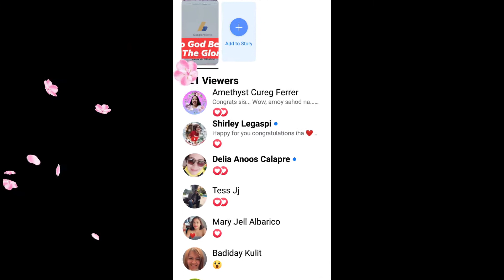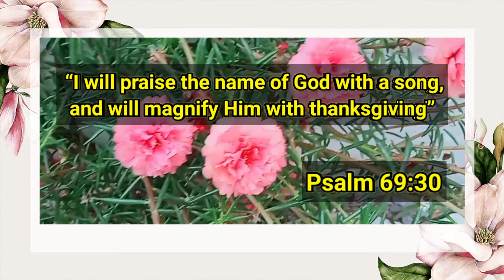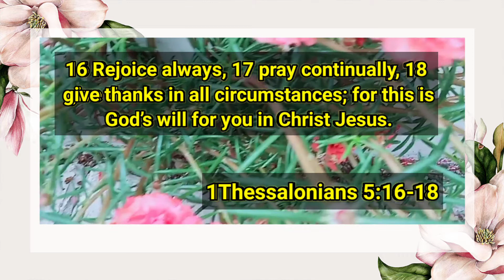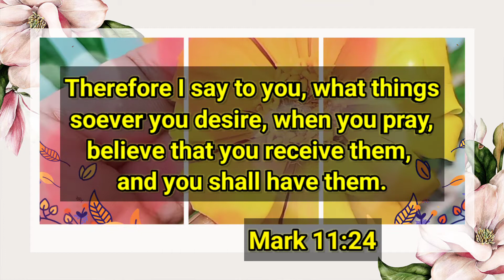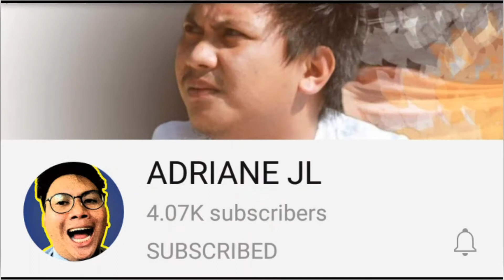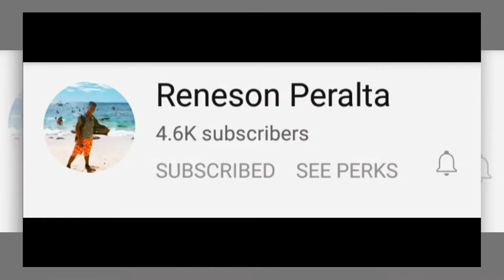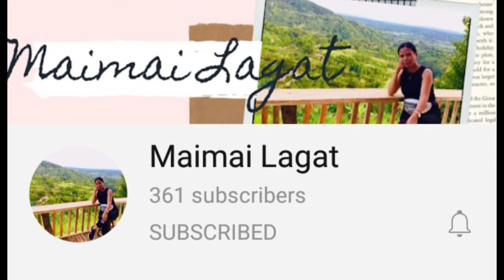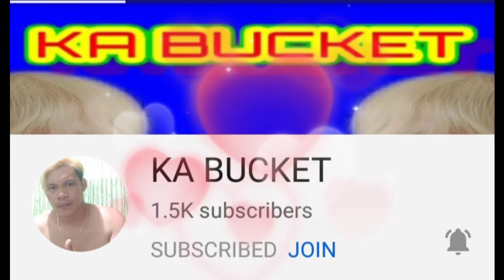Finally The Long Wait Is Over ll Adsense Pin ll To God Be All The Glory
Cafe Tambayan zambocity